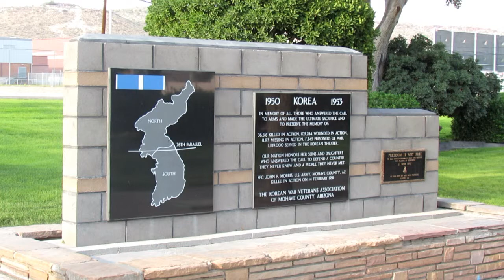Veterans Memorial Park ~ Kingman Arizona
Kingman Veteran's Memorial Park, part of Railroad (Locomotive) Park along historic Route 66, Kingman AZ.  United States Coast Guard, U.S. Marine Corps, Department of the Air Force, US Merchant Marine, Dept of the Navy, Dept of the Army.  Korean War veterans memorial plaque, Vietnam War veterans memorial plaque.

In eternal memory of all veterans of Kingman, past, present, and future.  May you deeds and service never be forgotten or taken for granted.

The Kingman Veterans Memorial Park is located along historic Route 66 in Kingman Arizona, across from Bangkok Thai Cuisine Restaurant and the Canada Mart, the other side is Lee Williams High School and Charles Metcalfe City Park.

Peace,